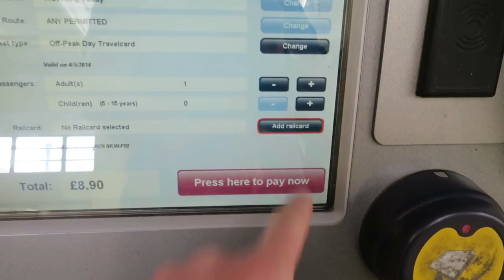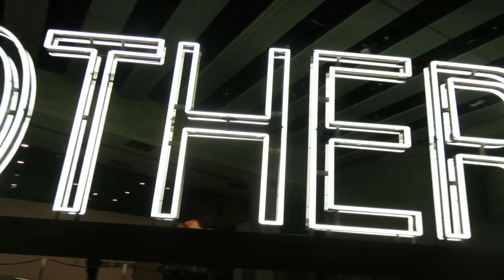Balloon Room Fun | Steve Booker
Go follow Alexia!

My Outfit!

Alexia's Outfit!

Clothing Line!

Music

Massive thank you to Charles Murdoch, check out his Soundcloud!

Equipment Used

All filmed on my Canon S120

If you got this far, you're amazing! Comment "Ah Balloons Señor"